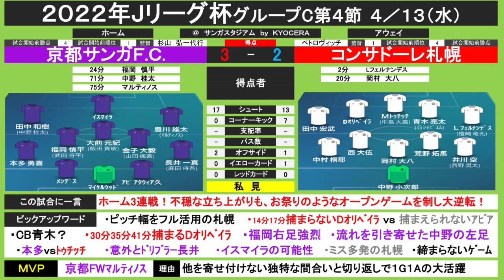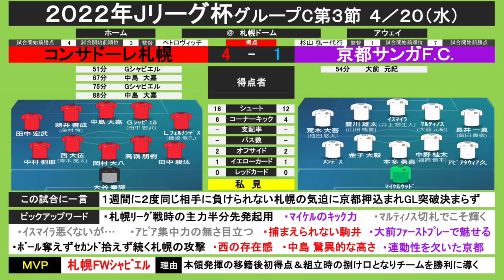【帰ってきて！駒井さん…】2022年ルヴァンカップグループＣ予選第3節北海道コンサドーレ札幌vs京都サンガF.C.戦をボヤく…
本気モードの札幌強かったっす…